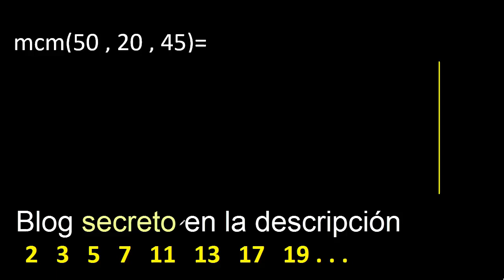mcm de 50 , 20 y 45 . Minimo comun multiplo de varios numeros con descomposicion